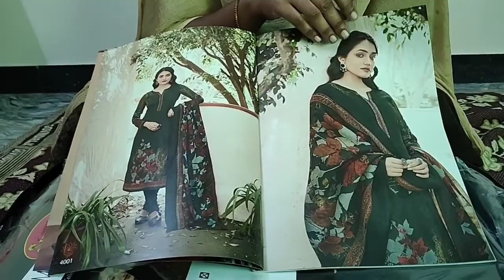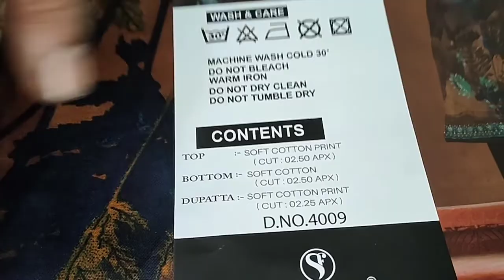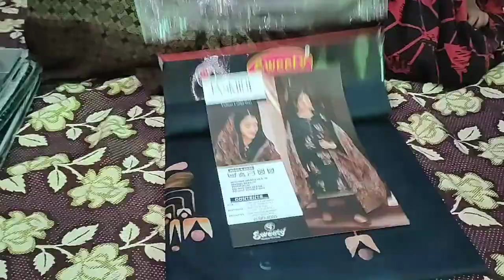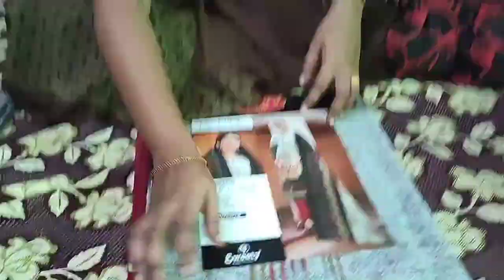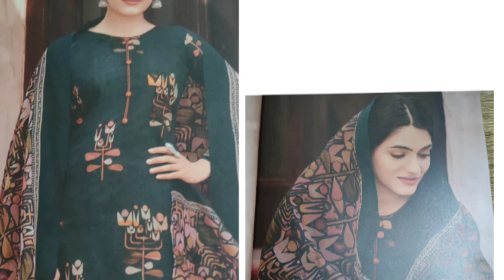👗👗soft cotton Chudidhar materials👗👗 490 rupees /